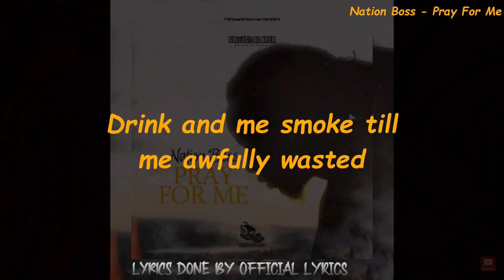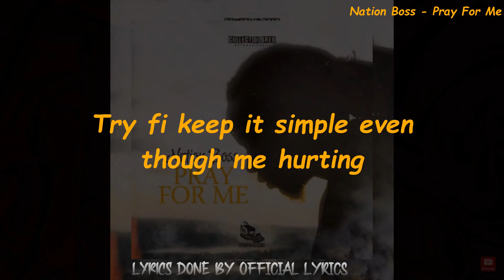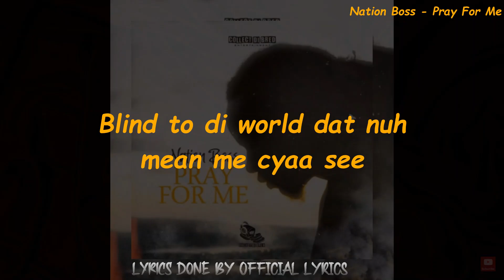Nation Boss - Pray For Me (Official Lyrics Video)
If you would like your content to be featured on this channel free of charge, our email and our WhatsApp number are in the description. It should be noted that the content does not have to be a lyrics video.

Official Lyrics does not hold any of the rights to this music.